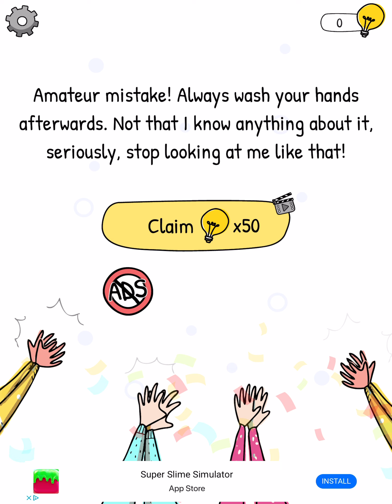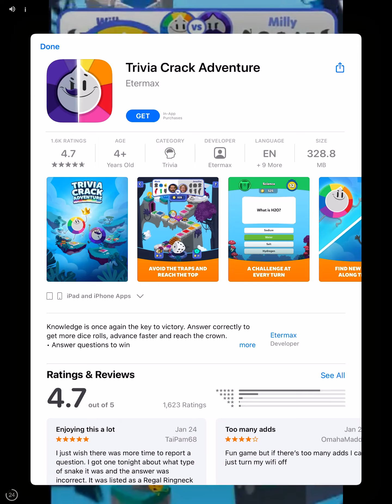February 3, 2021